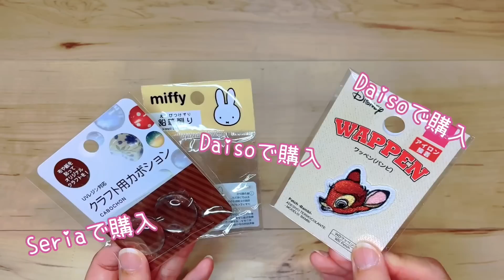【縫わずに簡単DIY】3通りの楽しみ方ができる、とっても便利な縫わないポーチが100均材料だけで簡単にできるよ♪How to make a smartphone pochette (no sew)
こんにちは。
感謝感謝です♪

最近気候がいいので、ちょっとお出かけが気持ちいいですね。
お出かけも大きいバッグは持たずに、スマホとカード、ちょっとだけの小銭があれば十分ですね。
そんな時に使って頂きたいスマホポシェットを作りました。
持ち手を付けかえれば、ミニバッグやスマホポーチにもなります。
とっても便利でいくつも欲しくなってしまうポーチです。
是非一緒に作りましょう！

Hello！
This time, it is a pouch that can be used in three ways: smartphone pouch, mini bag, and smartphone pochette.
I make it with cloth, but of course I don't sew it.
It is an item that can be used even though it is very simple.

☆☆チャプター☆☆
0:00 これ、使える！
1:48材料
2:43作っていきましょう！
15:56できあがり☆

☆☆材料☆☆
お好きなサイズのWファスナービニールポーチ（今回はSeriaのA6を使用）
お好きな布
Daiso 強力布用両面テープ
Seriaカバンの持ち手やショルダー（1つはDカンがついているもの）
Daiso割ピン
カボション（Seria）やワッペン（Daiso）

クリアボンド、紙用はさみ、布用はさみ、目打ち